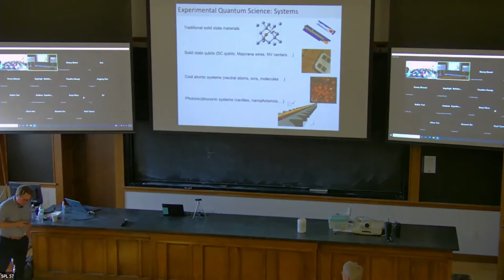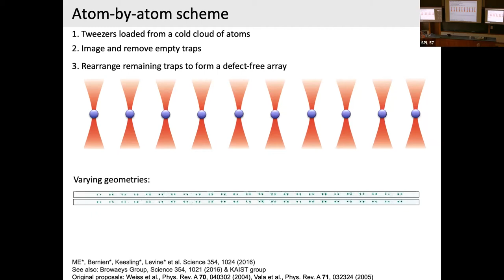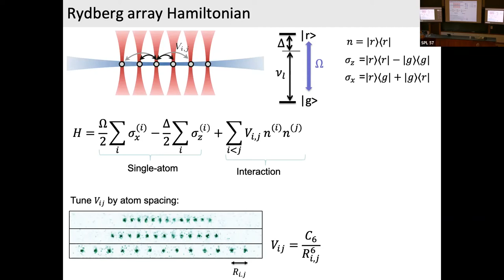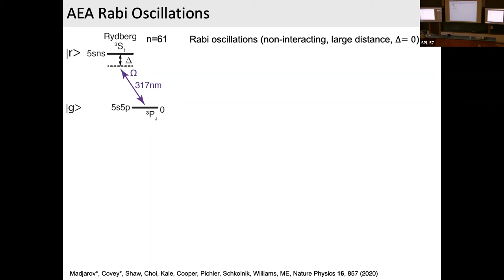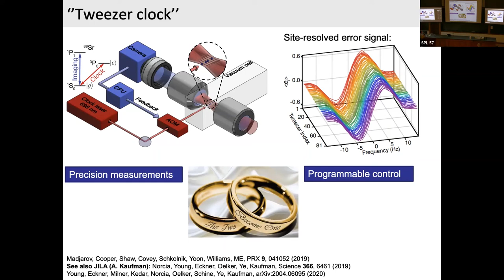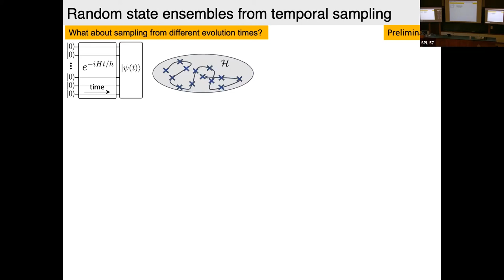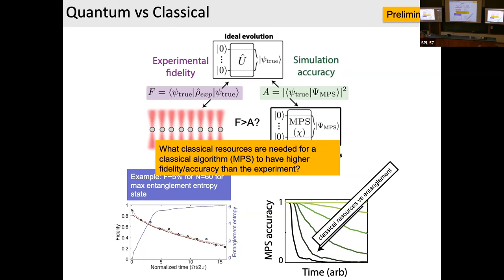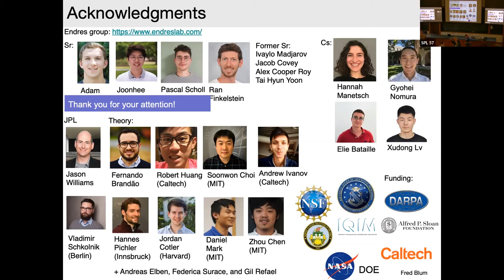Physics Club October 10, 2022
Manuel Endres, Caltech, Creating entangled quantum systems using tweezer arrays

Atom-by-atom assembly with optical tweezers enables the generation of defect-free atomic arrays with flexible geometries. Combined with controlled excitation to Rydberg states, this has become a highly versatile platform for quantum computing, simulation, and metrology. I will review these developments with a focus on two valence electron atoms: The rich level structure of such atoms enables novel cooling, control, and read-out schemes, which we have used in demonstrations of record imaging and two-qubit entanglement fidelities for neutral atoms. Applying this high-fidelity approach to chaotic many-body dynamics, we recently uncovered the emergence of randomly distributed pure state ensembles. We are exploiting this phenomenon for global fidelity estimation during many-body dynamics, targeting maximum entanglement entropy states in systems with up to 60 atoms. In this regime, our results are challenging state-of-the art classical algorithms, for which we provide a resource analysis in terms of what is required to achieve fidelities higher than our experiment.

Host: Nir Navon